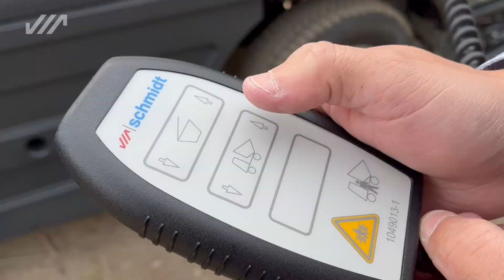Aebi Schmidt Österreich l Schmidt Swingo 200+ BBG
Die Swingo 200+ ist für tägliche Reinigungsarbeiten auf Fuss- und Radwegen im innerstädtischen Bereich sowie in Industriegebieten oder Parkhäusern die ideale Lösung. Optionale Anbaumöglichkeiten ermöglichen das Räumen und Sprühen im Winterdienst, Sinkkastenreinigung, Hochdruckreinigung und Wildkrautbekämpfung. Die Swingo 200+ ermöglicht nachhaltiges und effizientes Kehren bei geringen Kosten über den Produktlebenszyklus.

Sie wollen unser ganzes BBG-Sortiment kennen lernen?